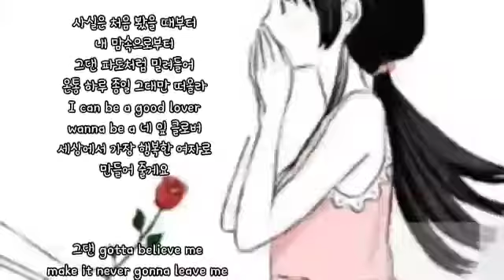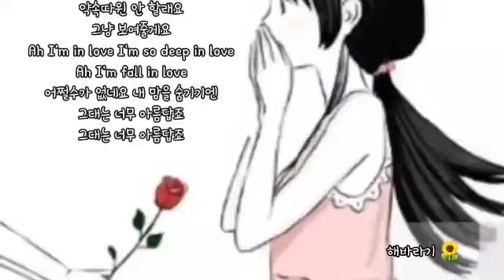I'm In Love ㅡ 콜드